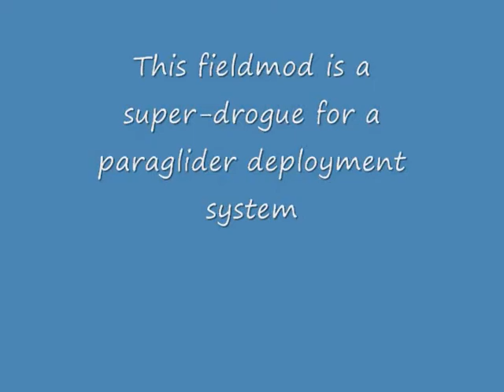Rounds parachutes can be sguare too, (large file version)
Experimenting with a slider idea for a round had been shelved for several year till i was finally was able to try this,, a cascaded round design with slidering for the lines,, well some of them. Inspiration,, modified by short-cutting  the full idea led to this amazing outcome.  The round takes an unusual shape that is "totally beautiful".